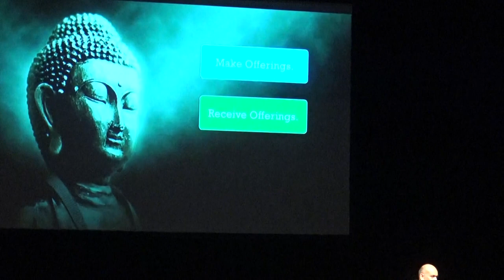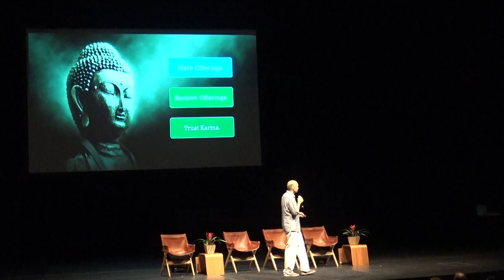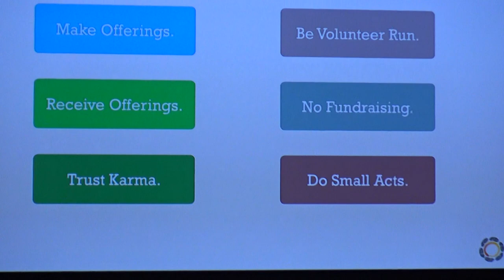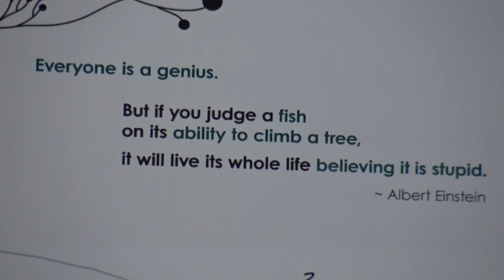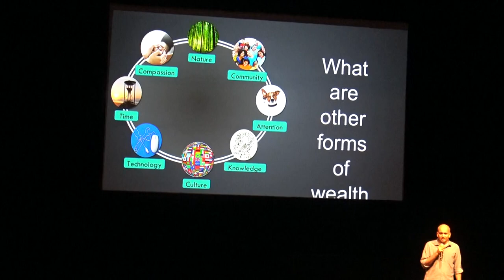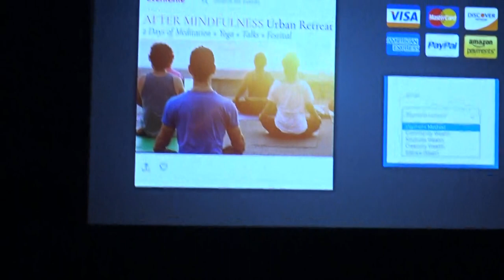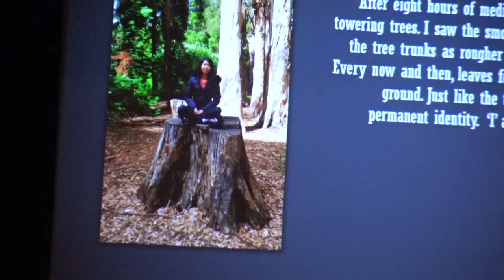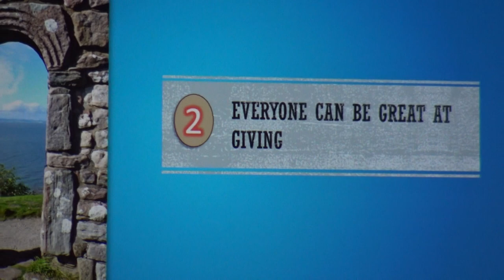"Be The Change, Everyday Heroes" - Day 2 at UC Berkeley on 6/30/2019 - Part 1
"Be The Change, Everyday Heroes"  by Nipun Mehta

Thanks to Venerable Tathaloka for connecting me with Diana Chen, I got an opportunity to participate and speak at the 11th Global Conference on Buddhism on June 29-30, 2019. I was in Panel#4 for "Social Justice & Engaged Buddhism". I spoke about the Cambodian plight after the war and deportation of refugees. After my speech, my moderator, Hozan Alan Senauke, asked me how we as a global community could help. I then asked Alan back how would we be connected as a global community. The answer was not available at the time. So, I'm creating this Facebook page to answer that question. I wanted to also take a step further of engaging the global community through compassion with honesty, patience, and gratitude once we have been connected. We as a global community can create this world that we wish to have. Please join me. Marlai